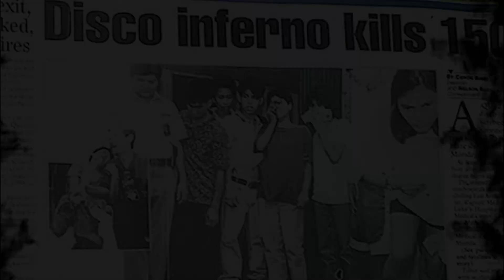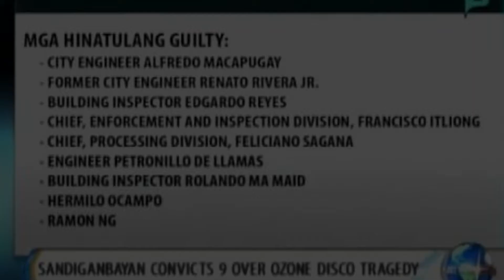ANG OZONE DISCO TRAGEDY | MARCH 18, 1996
The Ozone Disco fire in Quezon City, Philippines, broke out at 11:35 pm Philippine Standard Time on March 18, 1996, leaving at least 162 people dead. It is officially acknowledged as the worst fire in Philippine history, and among the 10 worst nightclub fires in the world.